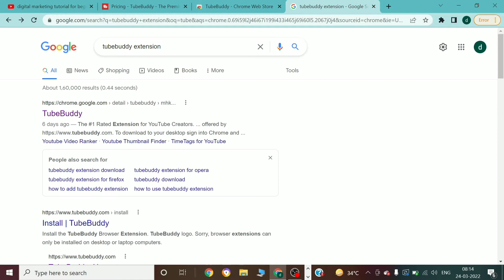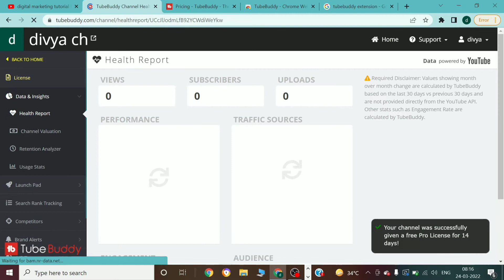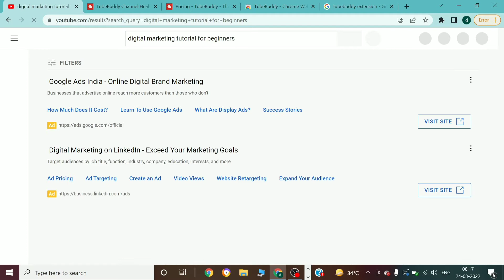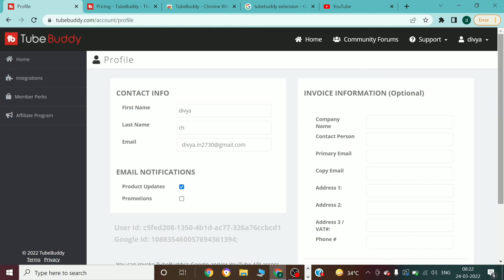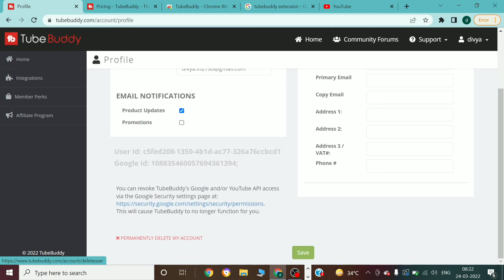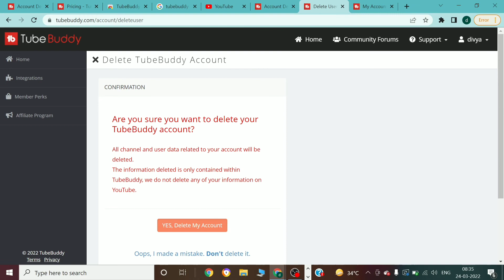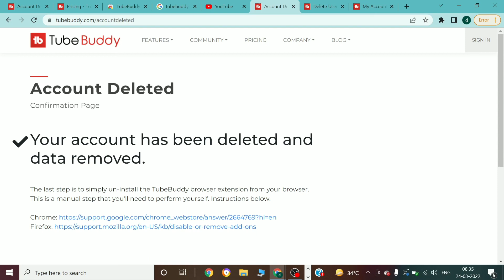Free SEO tool tubebuddy LIFETIME TRICK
Tubebuddy ఈ Software యుస్ చేసి ఫ్రీగా Seo చేసుకోండి

Tubebuddy free upgrade | How to get Tubebuddy pro for free | | How to use tubebuddy for free
how to get tubebuddy pro for free

Hellow Friends wellcome back to my youtube channel, and now you are watching
rajatechintelugu,,

FOLLOW ON MY INSTAGRAM ID ANY DOUBTS And any works in photoshop editing

Hashtags